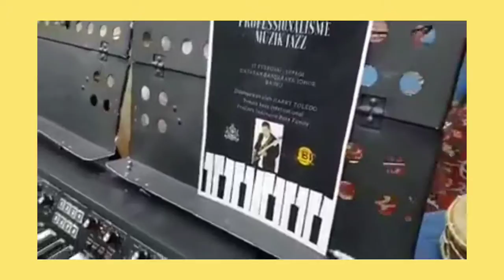Harry toledo jazz in Studio